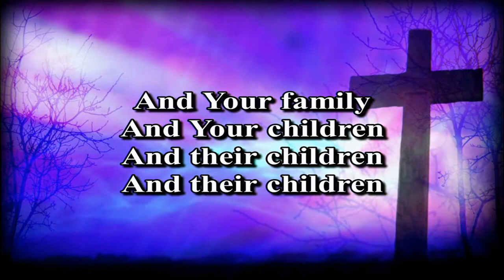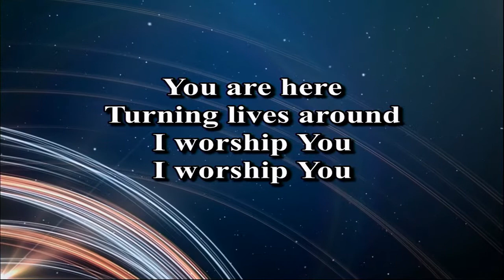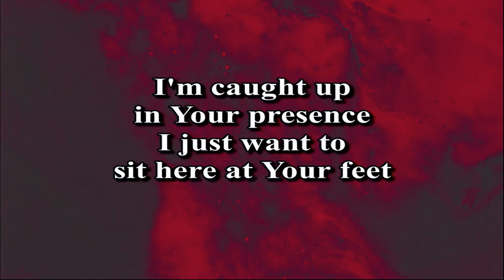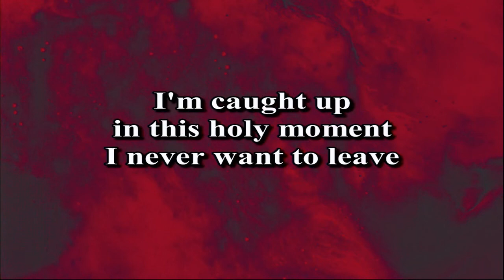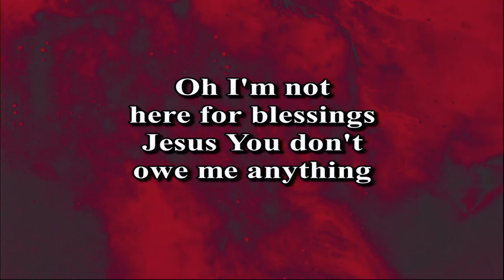Worship Set 5-30-2021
Led by Natalie Millsap and Family